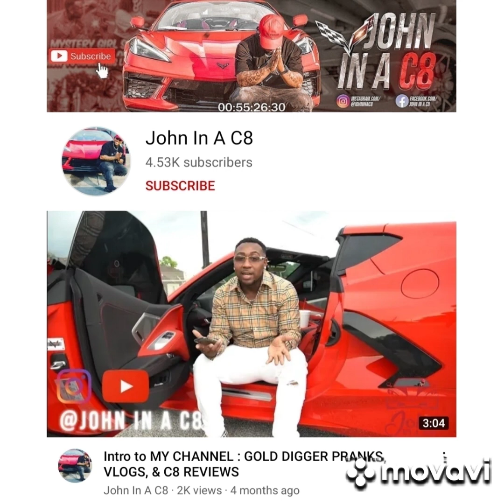KODAK BLACK PROPOSED TO HIS BABY MOTHER